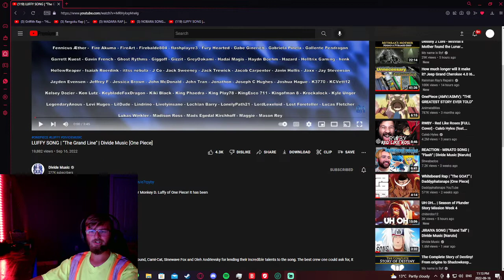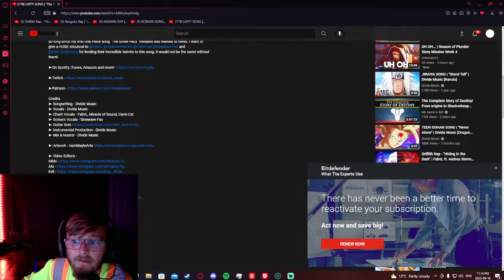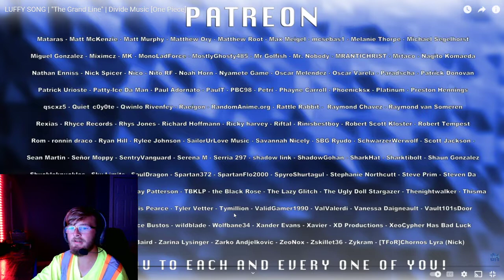[Reaction] Divide Music: The Grand Line [Luffy Song]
Please go check out Divide he makes amazing songs like this one every few weeks he has something for everyone I can't give this man enough credit he just keep one upping himself.